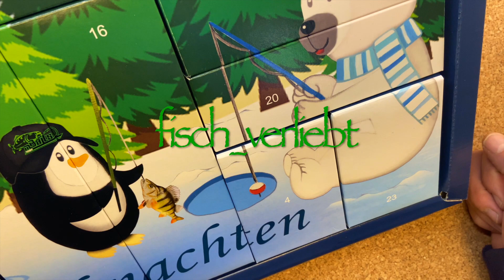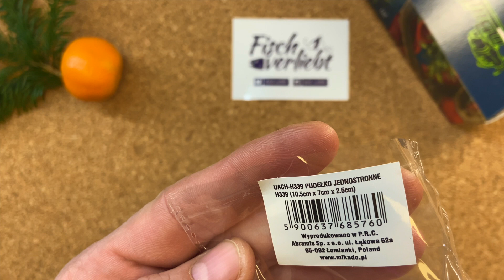Fisch verliebt - Angel Berger Adventskalender! Türchen Nummer 20! Klasse Teil, kann jeder gebrauchen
Seit Ihr eigentlich genau so gespannt auf den Kalender wie ich? Jeden Tag ein Türchen mit einer tollen Überraschung, für den Raubfischangler und den Friedfischangler sollte in jedem Fall etwas schönes dabei sein! Ich freu mich auf tolle Überraschungen!